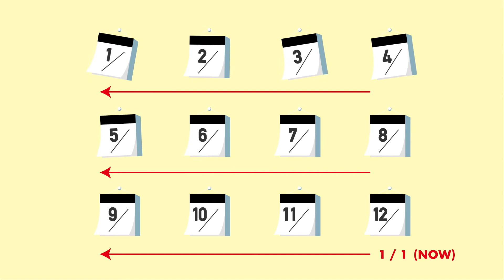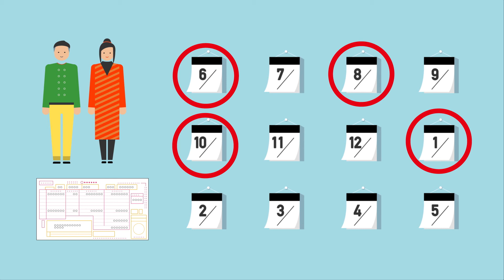09 税金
袋井市では、外国人の皆さんが安心して暮らしていけるように、制度やルールを簡単にまとめた動画を作りました。動画を見て、日本・袋井市の制度やルールを覚えましょう。